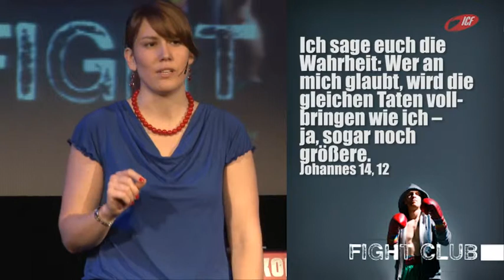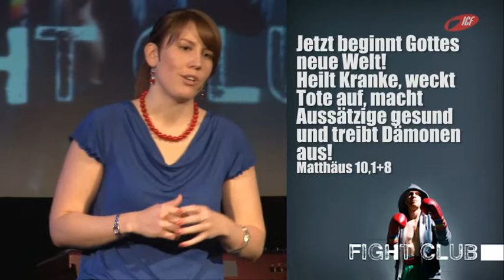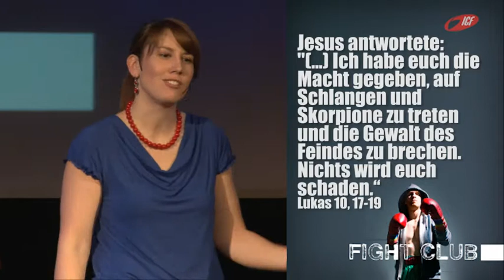Der Champion (ICF München - Videopodcast)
Eine Predigt aus der Serie »Fight Club« mit Michaela Zotz vom 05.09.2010

SERIENBESCHREIBUNG
»In der Bibel lesen wir, dass es eine andere Dimension als die unsere gibt: eine unsichtbare Dimension. Dazu gehören irgendwie Engel, Teufel, Dämonen, Kampf,... Außerdem soll diese Dimension Auswirkungen auf unser Leben haben. Aber wie muss man sich das genau vorstellen? Wir möchten diesen Themen tiefer auf den Grund gehen. Was ist wahr? Was ist ausgedacht? Was sollte ich wissen? Eine Serie, die es in sich hat: spannend, kreativ, herausfordernd. Sei dabei, wenn wir uns auf die Suche nach Antworten machen!«